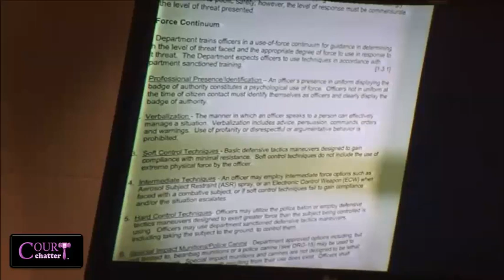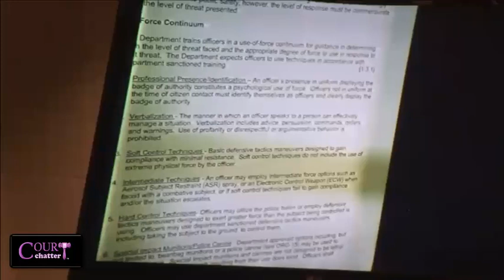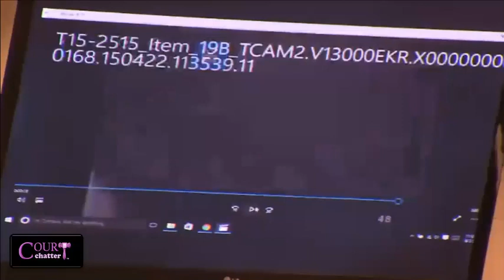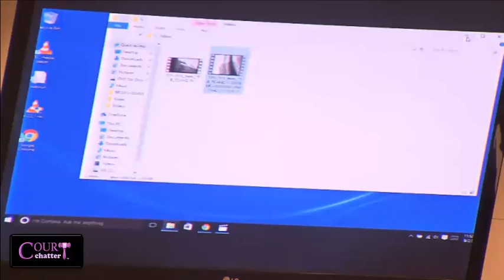Stephen Rankin Trial Day 4 Part 2 (Rankin Testifies) 08/02/16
Stephen Rankin is charged with first-degree murder in the 2015 shooting death of 18-year-old William Chapman. Rankin shot and killed Chapman outside of Wal-Mart in May of 2015.